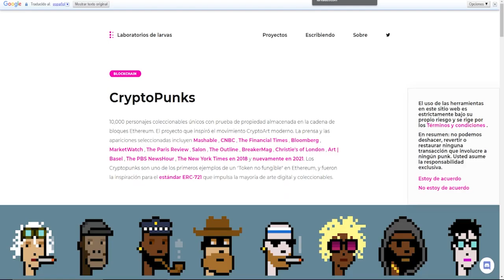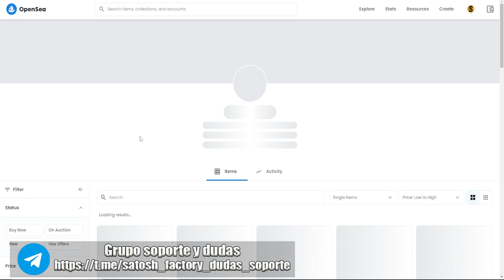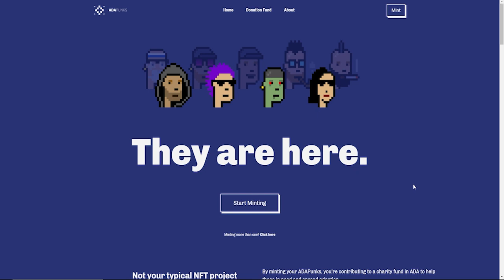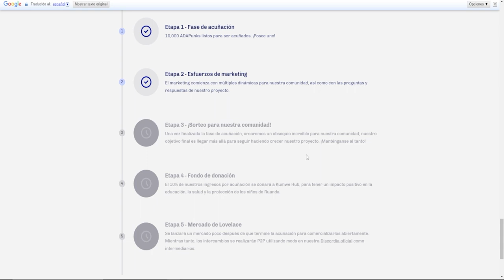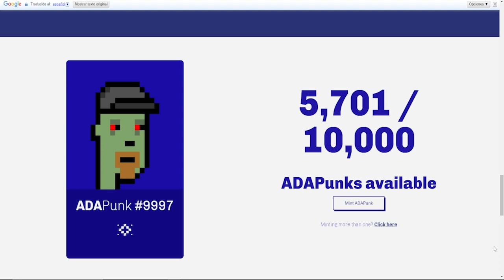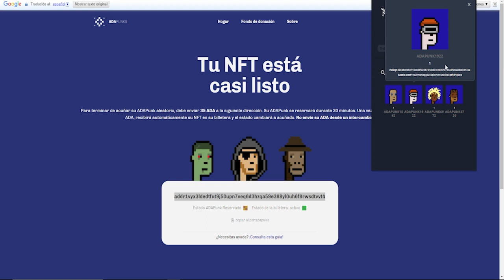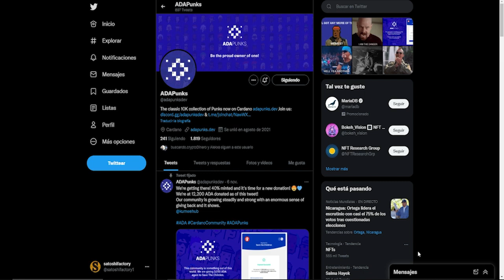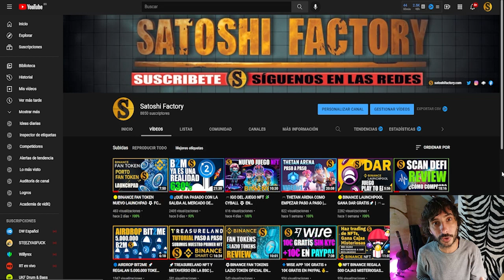🌐ADA PUNKS COLECCIÓN NFT 🧩 EN LA RED CARDANO | CRYPTOPUNKS OFICIALES DE CARDANO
La clásica colección de Crypto Punks llega a la red de Cardano, una de las más populares y demandadas Blockchains de la actualidad!

Compra Cardano (ADA) de forma sencilla y segura

🎬Enlaces del video:
Twitter ADA PUNKS: